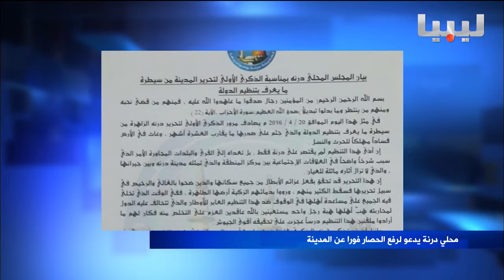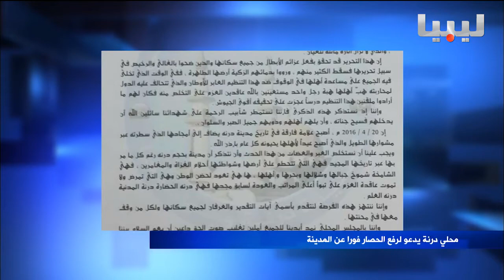نشرة الثالثة يوم20 04 2017